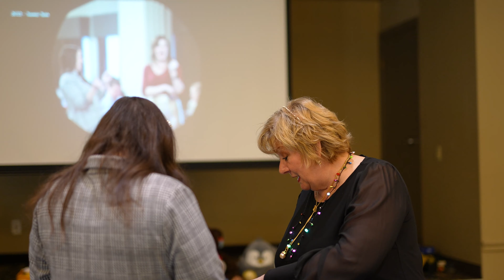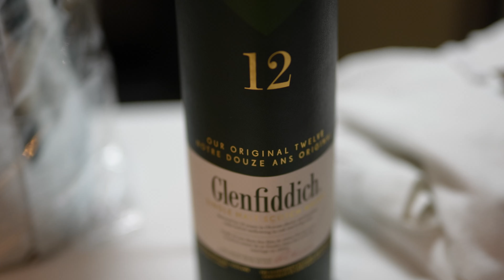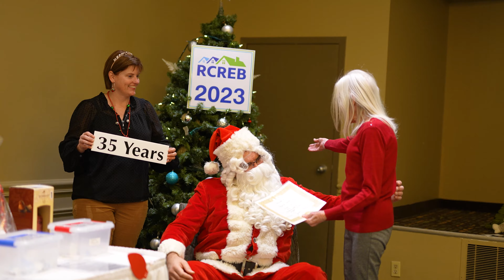Renfrew County Real Estate Luncheon 2023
Are you looking for a similar video to be made? Get in touch with us 👇